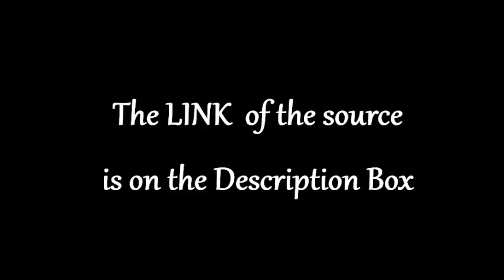Boku no Hero Academia Doujinshi (Tododeku) / Mini Comics by Rangels